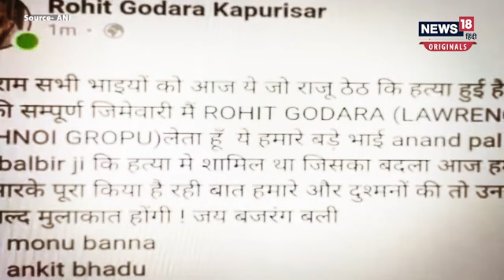Sukhdev Gogamedi Murder Case: આ રીતે પકડાયા સુખદેવસિંહના હત્યારા | Karni Sena | N18V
The killers dodged for five days, but were caught by this mistake.

હત્યારાઓ પાંચ દિવસ સુધી નાસી છૂટ્યા, પરંતુ આ ભૂલથી પકડાઈ ગયા.